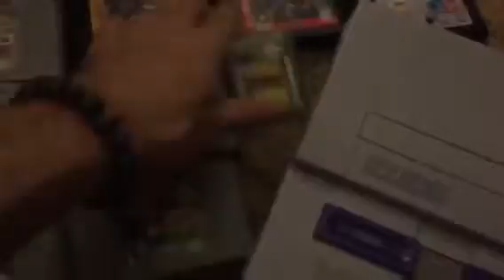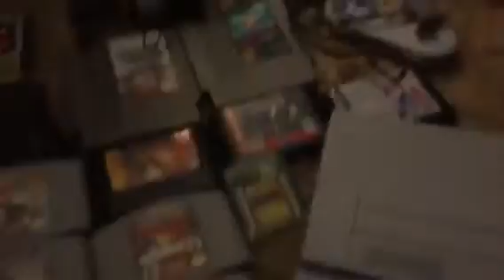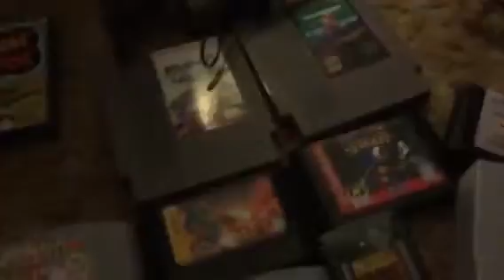Video Game Buying Cabal Coffers Day 3